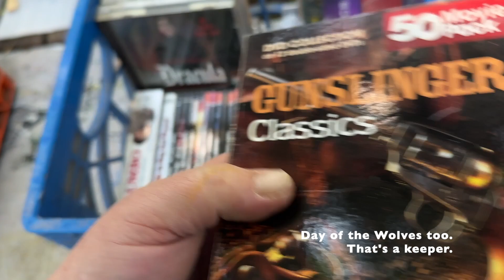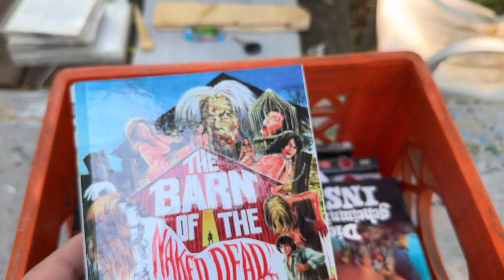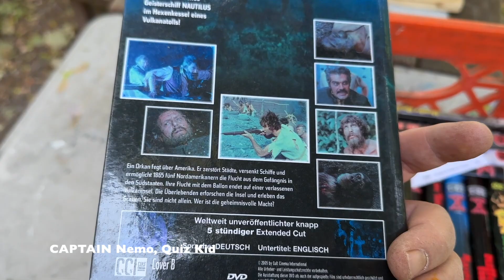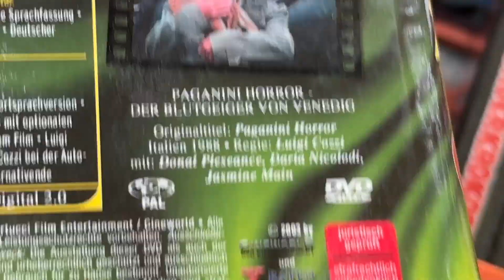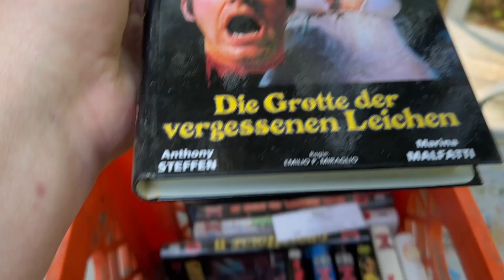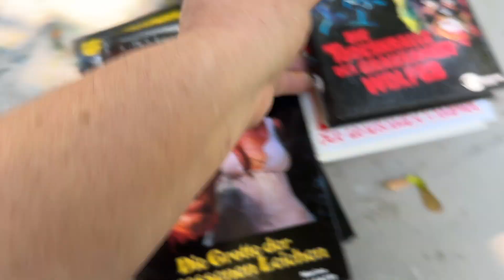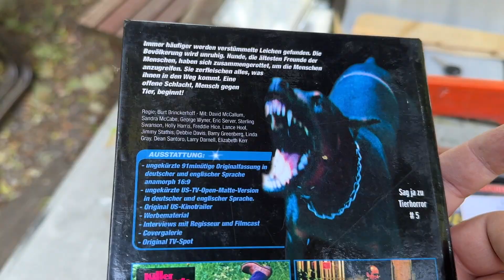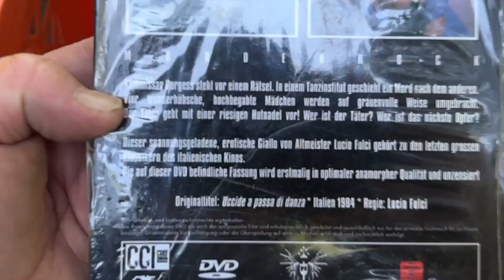More Movies: Mutant, Terror Circus, Phantasm 2, Dogs, Dark Forest, One Dark Night - Clamshell R2DVDs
Clamshells starting at 1:00 and "One Dark Night" was the title for "Night in the Mausoleum" I could not place. Awesome movie -- German made Ltd. Edition Region 2 PAL format DVD pressings of what at one time were very hard to find horror movies. Collected for their audacious box art as much as for the movies, love them as objects. Most of the films surely surpassed by studio authorized releases by now.